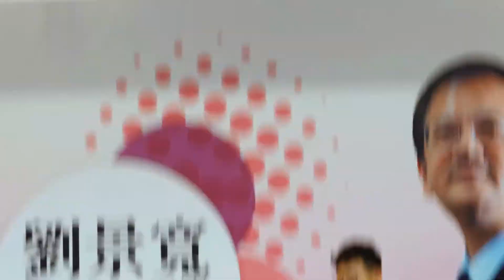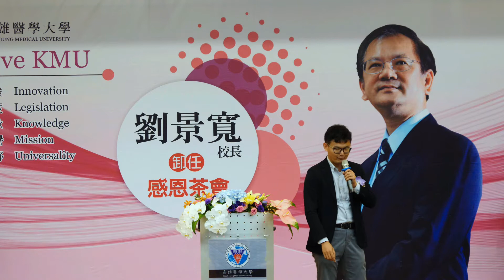民報之聲 林子盟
採訪 陳俊廷/後製 林崑峯